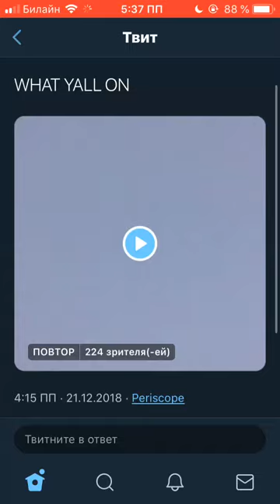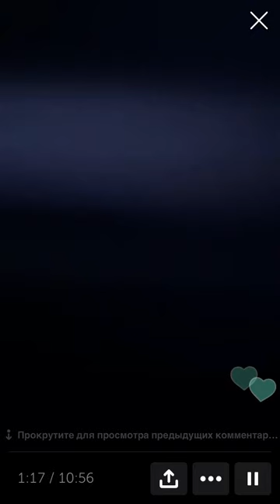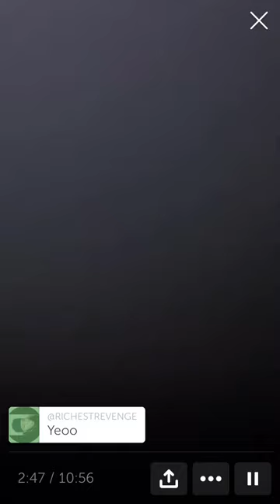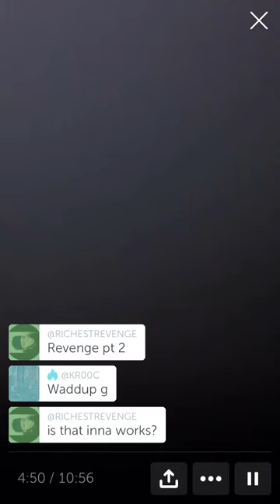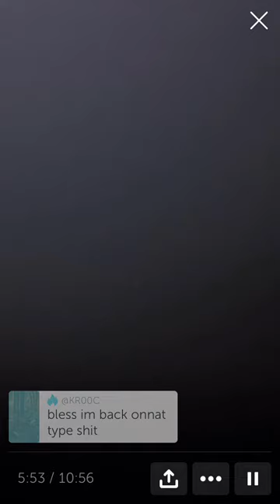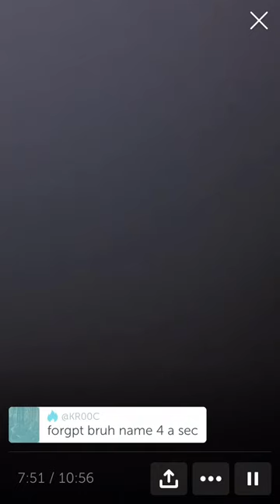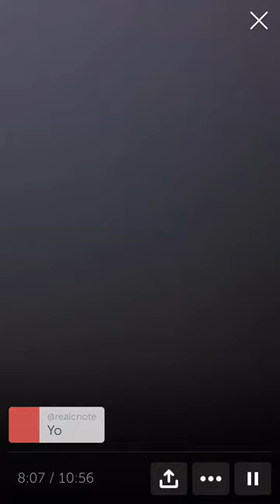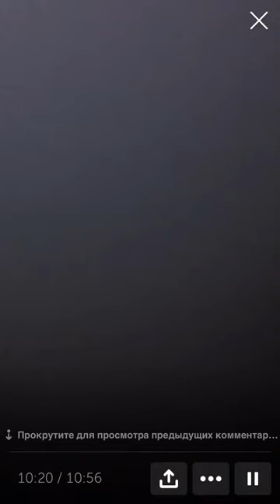🔸 SpaceGhostPurrp live-stream [12/21/18 live on Periscope]